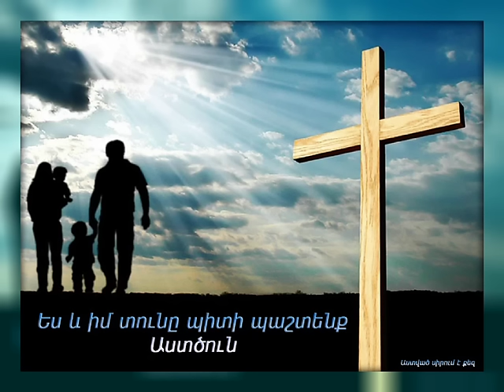HOGEVOR ERGER NAYIR ARAJ NEW 2016